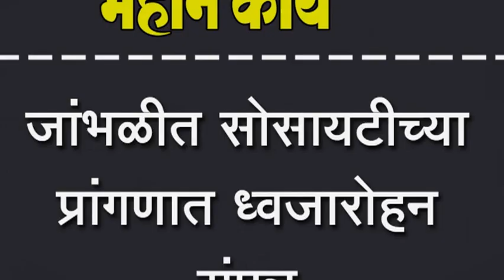जांभळीत सोसायटीच्या प्रांगणात ध्वजारोहन संपन्न